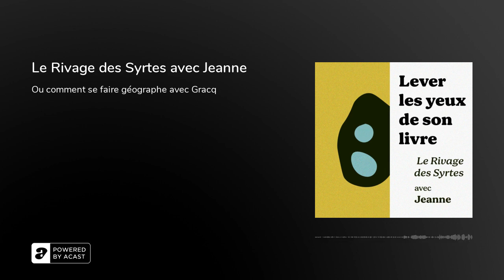Le Rivage des Syrtes avec Jeanne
Pour ce grand retour de la saison 2, on s'attaque avec Jeanne à un monument : Le Rivage des Syrtes. Le Rivage, comment vous dire... Vous voyez Proust ? Tout le monde en parle et personne ne l'a lu, à part les intellos. Et bien pour ce livre c'est pareil, sauf que même les intellos ne l'ont pas lu. Jeanne nous y parle de l'admiration qu'elle a pour le style ciselé, la recherche du mot juste, mais aussi pour l'auteur, son éthique et ses suiveurs, notamment un certain Michel Murat, à qui nous dédicaçons volontiers cet épisode. Bonne écoute !